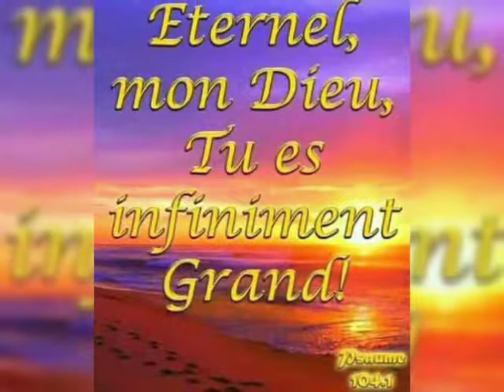Anniversaire du prophète Carrol Michee Vangu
Anniversaire du prophète Carrol Michee Vangu de France (st Étienne)  né un certain 28 juillet . A Dieu soit la gloire